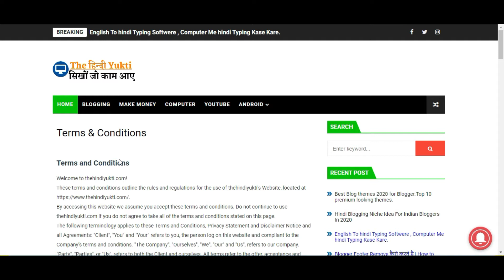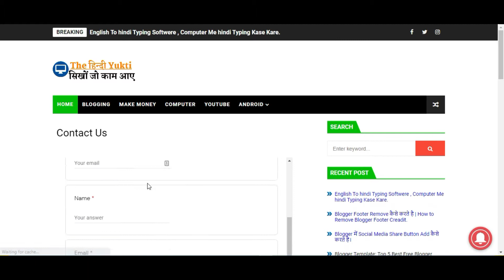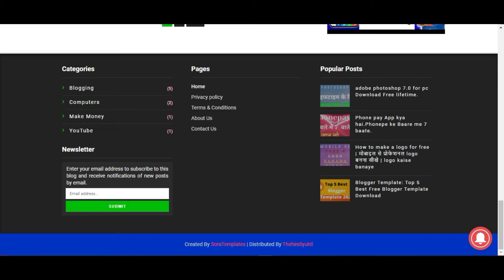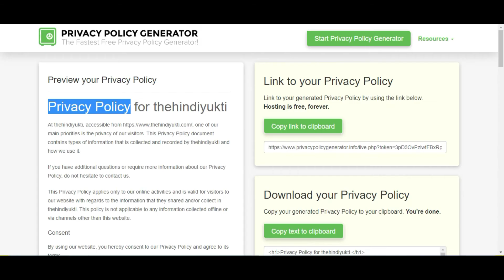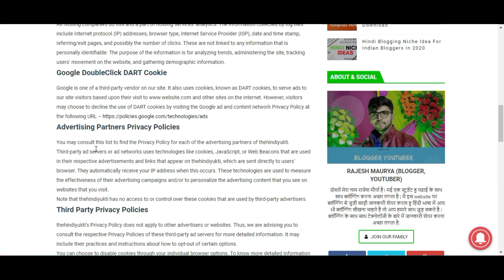blogger me contact us/ Privecy policy page kaise banaye. Blogger Page.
how to add Bell icon web push Notification Blogger| Blogger me web push notifications lagate kase h. - YouTube

My Mic
My Cpu
My Monitor

Thanks&Regard
TG Smart Tech ( Rajesh Maurya )